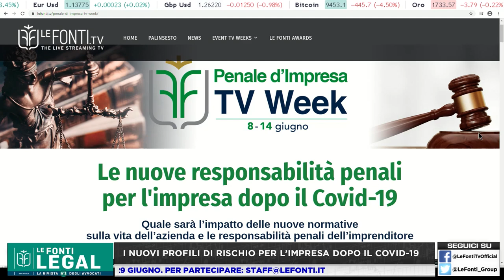PROFILI DI RISCHIO PER L’IMPRESA POST COVID19 - Alessandro Nespoli, Andrea Di Paolo, Raffaele Gnazzi